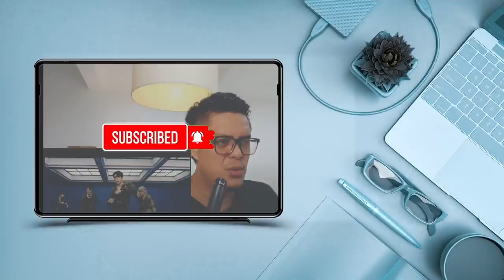DAY6 - EMERGENCY | BONGKAR LAGU